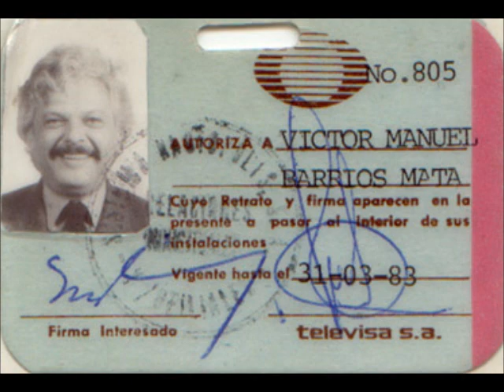La mano pachona, despedida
Ultimo programa de la seccion: la mano pachona en Formula de la noche, era el viernes 30 de diciembre de 1995, Barrios Mata acostumbraba cerrar el programa con algun pensamiento u oracion para sacudirse las posibles malas vibras ocasionadas ( segun el )  por tocar estas tematicas a tan altas horas de la noche, solo que esta fue la ultima, ya que anuncio que enero de 1996 lo iniciaba con la seccion insolito ( asi le llamo ) en el lugar  de la mano pachona, esto devido a que habia tomado vuelo el debutante programa la mano peluda en la estacion hermana radio uno, los cuales le calcaron el formato y lo pusieron al alcanze de todos con un horario mas accesible. Victor se sintio lo suficientemente solvente y  creativo para dejarles el mercado. Fue un error, Ruben Garcia Castillo despego y el salio de Radio formula antes de terminar 1996, el mentado insolito ya ni recuerdo conque se comia, pero su mano pachona fue un precedente para el boon de programas que proliferaron despues de el.